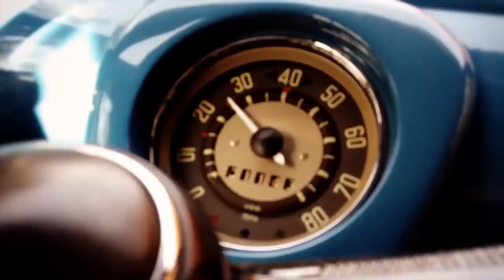Classic VW BuGs September Update Status 2018 Vintage Beetle Market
Here is a short video on the "State of the Market 2018."  What are beetles doing $$ wise in the "for sale" sections today on the internet?  Find out in this video.  Video was published Sept. 13th 2018, so my observations are at this time.

2018 Show info Below!

Flanders NJ All Air-Cooled Gathering Sept. 16th 2018

NY Vintage Air-Cooled VW Treffen, Sunday Sept. 30th 2018

Classic VW BuGs Fall Foliage Cruise Saturday October 27th 2018

Until then, take care.

Chris Vallone